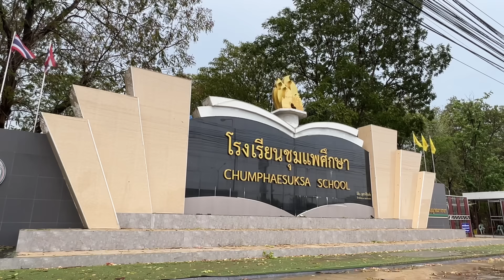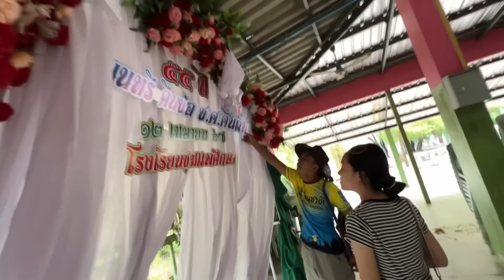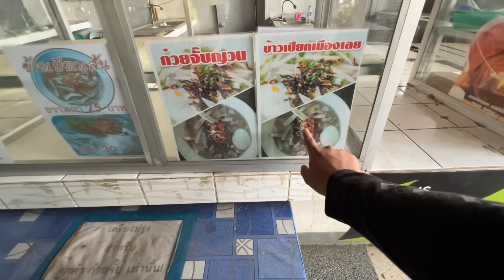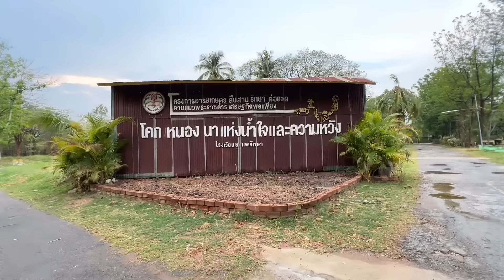โรงเรียนมอปลายไทยเจริญจริงการเรียนการสอนต่างจากลาวาแบบไหน|ToiyYoiy